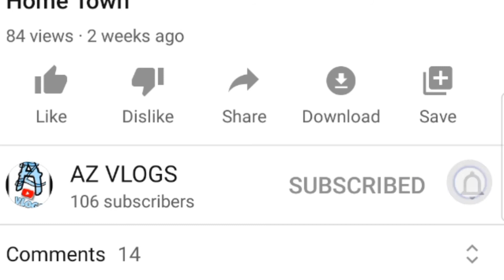My Village Tour|Village Life|Punjab Village|AZ VLOGS|Home Town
In this video,I have visited my village and i tried to cover my village and will inform you some about village life and about village that how peace full place is the village is!!!Village is the most suitable place of living.Follow me on Instagram and like My face book page.